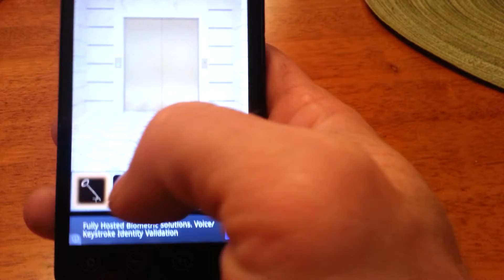100 Doors 2013 Level 16 Walkthrough